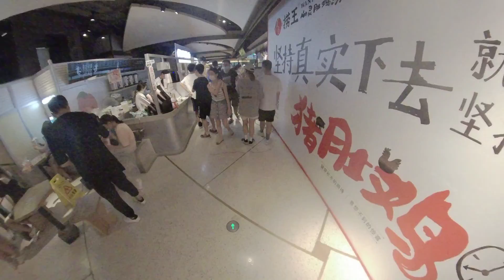Suzhou Art and Culture Centre and Eslite Bookstore